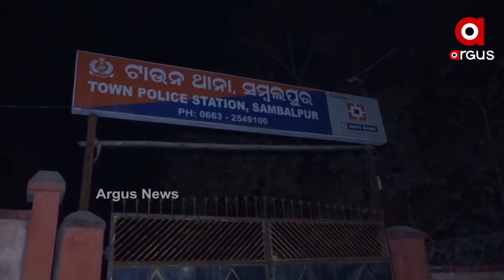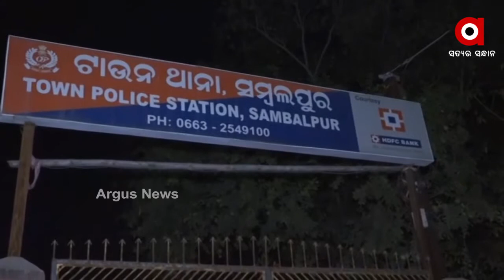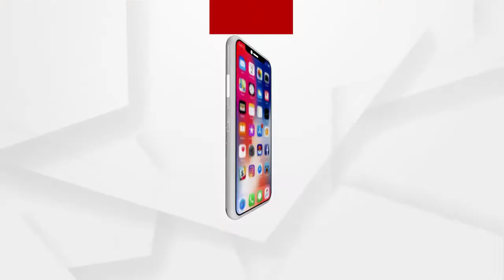Big_Breaking : ଚାଷୀଙ୍କ ପାଇଁ ସମ୍ବଲପୁରରେ ବିଜେପିର ହଲ୍ଲାବୋଲ୍